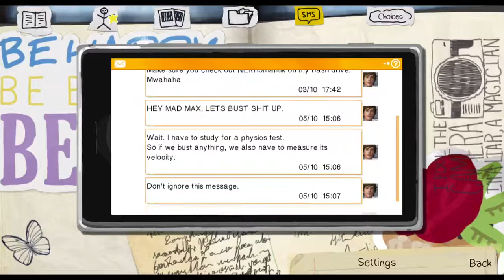Life is Strange Part 4